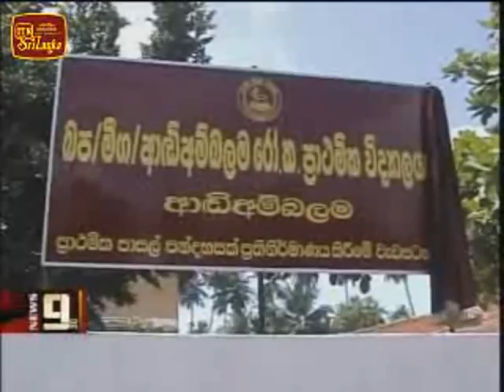RCP SCHOOL ANDIAMABALAM 1-10-2012 .mpg